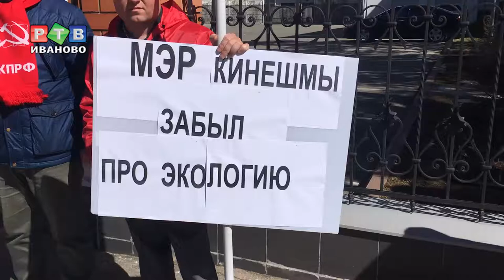Хотим дышать, а не задыхаться